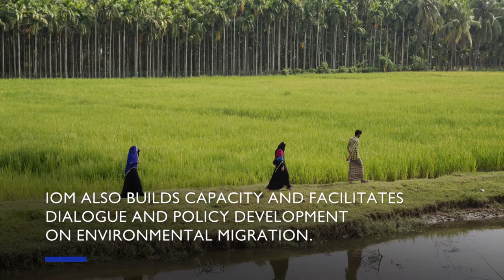IOM supports the Platform on Disaster Displacement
Every year, 25.3 million people are displaced by disasters. IOM supports the Platform on Disaster Displacement to put in practice the Nansen Initiative Protection Agenda and find ways to address cross border disaster displacement.